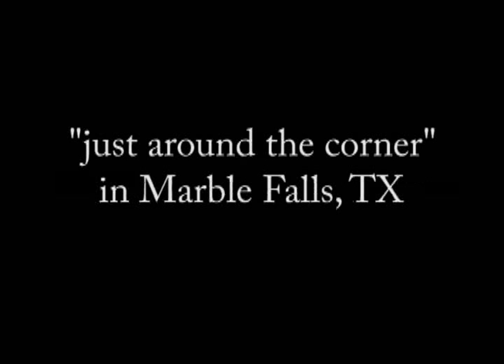Miniature Dachshund - 7 weeks old! - red longhair female